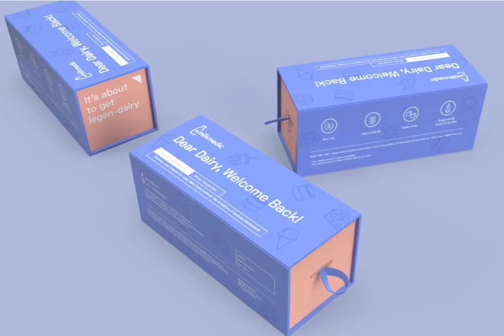Milk Medic Dairy Enzymes for Lactose Intolerants